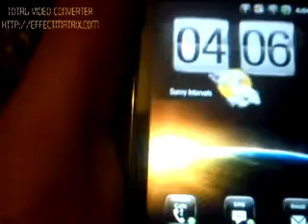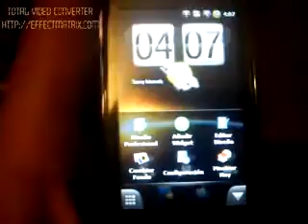Permuto O Vendo Samsung Omnia #76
¿Te gustó?  Cómpralo en MercadoLibre.